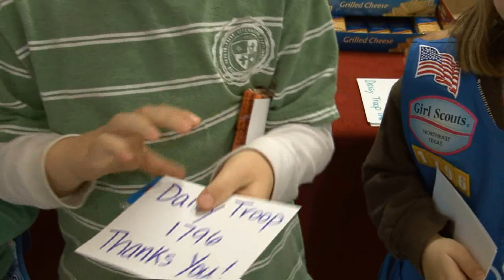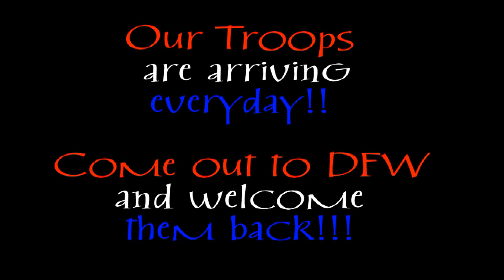Troops at DFW Mar 17 2010 9am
Each day Troops return from Iraq and Afghanistan for their 14 day R&R thru DFW Airport in Dallas Texas. Today Girl Scouts and leaders from Daisey Girl Scout Troop 1796 in Crandall, Tx and Cub Scouts and leaders from Pack 62 Den 12 in Flowermound, Tx were there to greet!!